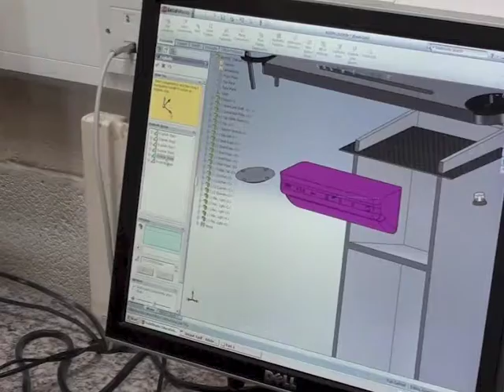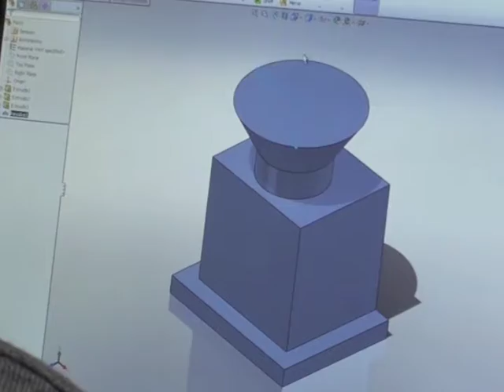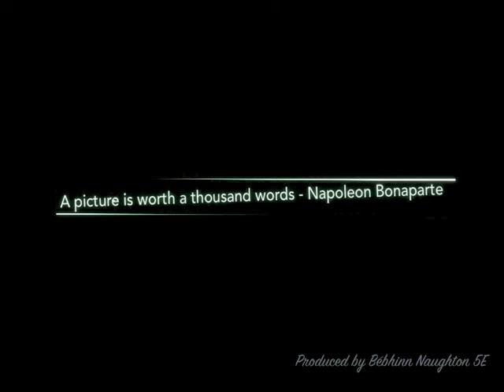Technical Graphics Promotional Video 3mins45s)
This film was made by Abbey Vocational School student Bébhinn Naughton.  She is an national award winning short film maker and was asked to make a film to promote Technical Graphics.  I think you will agree that she did a fantastic job. Thanks Bébhinn.